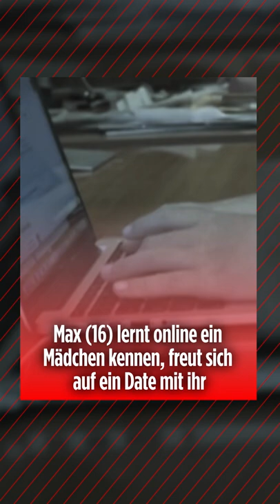Gefährliche Falle: Augen auf beim Online-Dating!